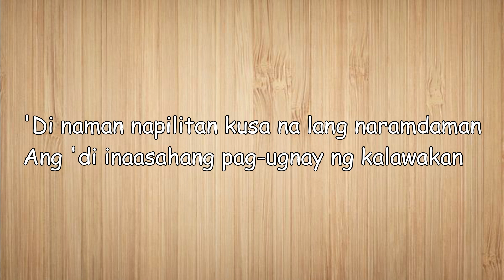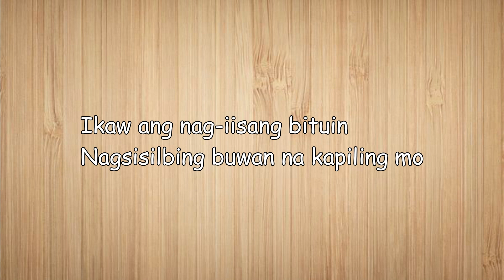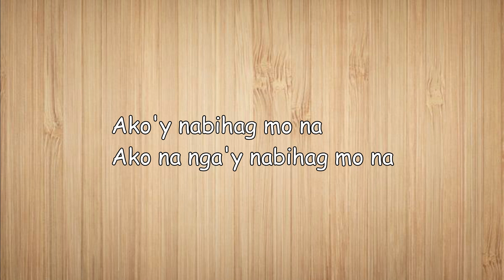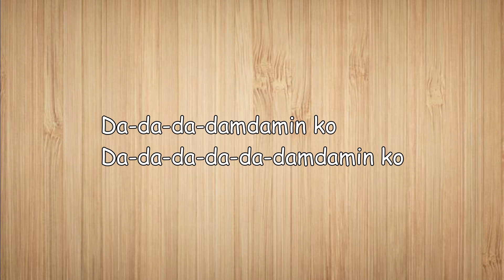Adie, Janine Berdin - Mahika (Lyrics)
➦Thumbs Up if you like this video.

Lyrics video for "Mahika" by Adie, Janine Berdin.

Lyrics:
Da-da-da-damdamin ko
Da-da-da-da-da-damdamin ko
Giliw
Giliw
Giliw
Napagtanto na
Gusto kita